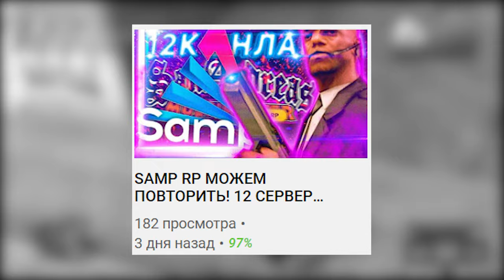СВЕРШИЛОСЬ! 12К ОНЛАЙНА — ARIZONA RP